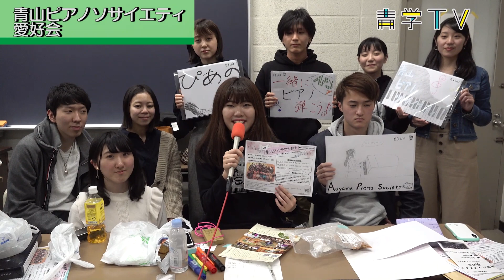2019新歓 第4弾！(全7回)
ハンドメイド愛好会
SHANTI SHANTI 国際ボランティア愛好会
マスコミ研究会
ハンドベルクアワイア
青山ピアノソサエティ愛好会